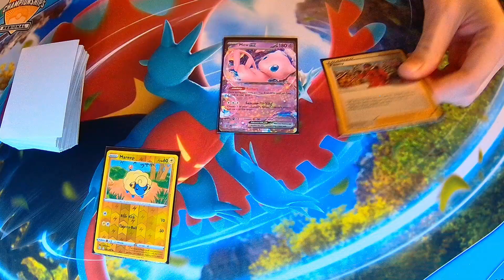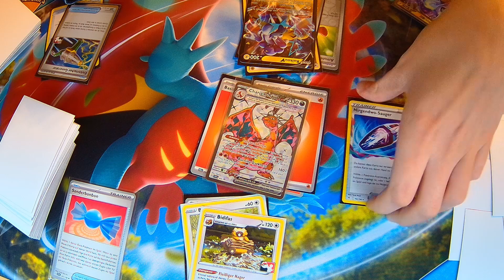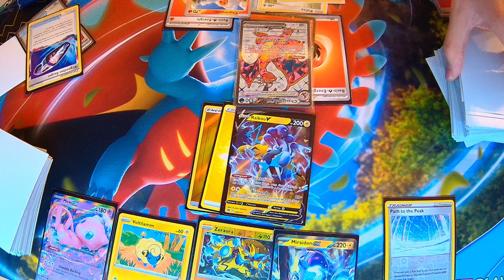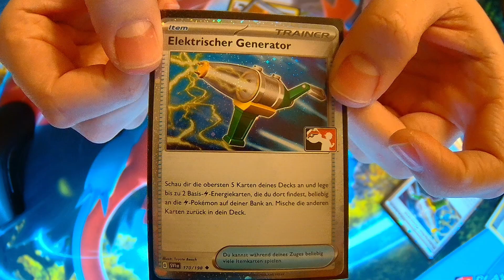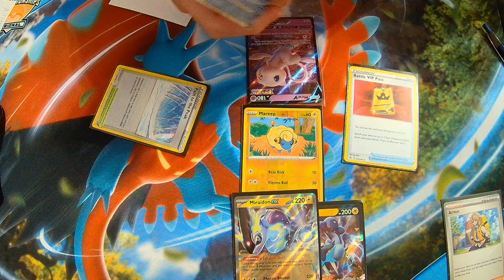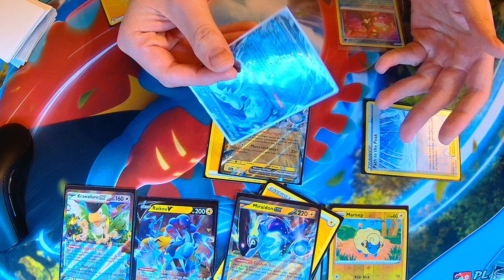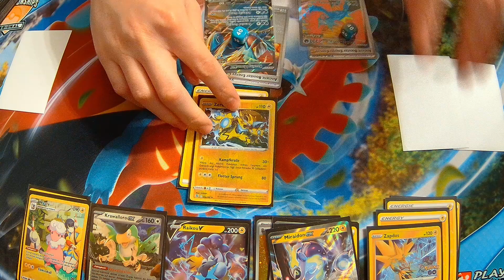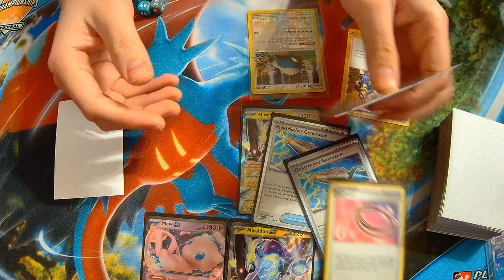Ich war auf dem Stuttgart Regional!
Ich habe bei dem Pokemon tcg Regional in Stuttgart mitgespielt! Wie weit bin ich gekommen? Finden wir es heraus!